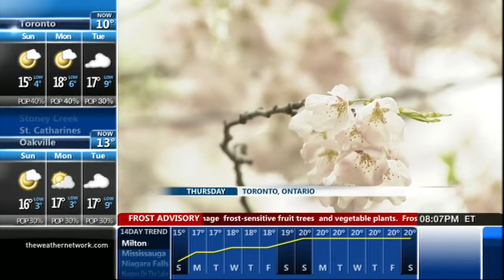Kasia Bodurka 05/17/2014